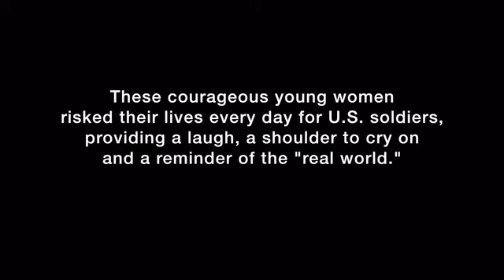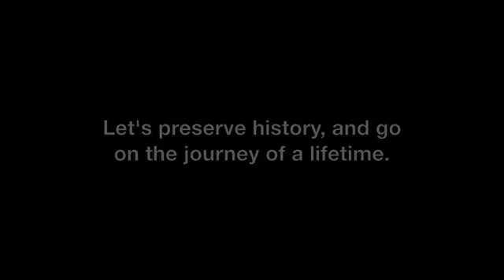The Donut Dollies Documentary by Norman Anderson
The story of brave women who risked their lives in Vietnam to give GIs a laugh, a shoulder to cry on and a reminder of the real world.